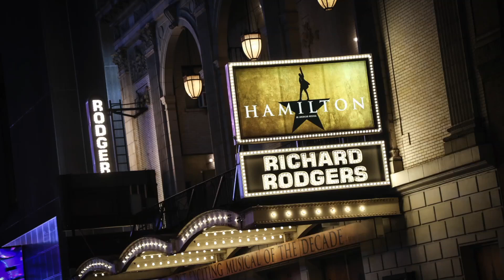Songs Every Hamilton Fan Has Experienced in the Cancellation Line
Are you Hamilton's biggest fan? Do you play the lottery every single day? Have you stood in the cancellation line? Then today's Playbill Five is for you. We count down the top five songs that every Hamilton fan have experienced in real life.